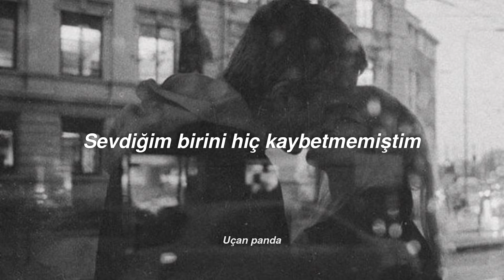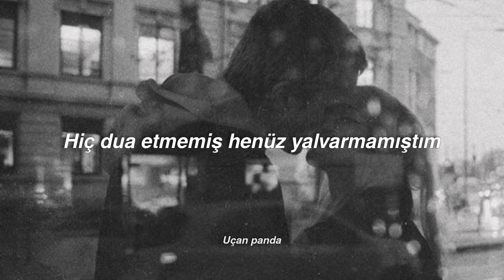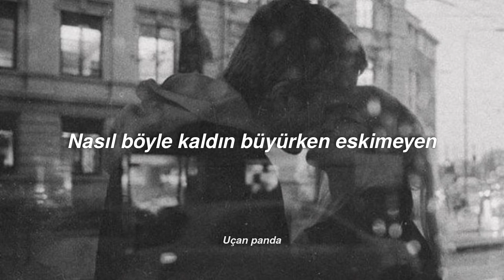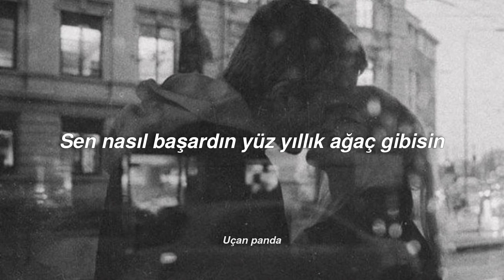Şebnem Ferah - Eski ( sözleri ) / sen nasıl başardın yüz yıllık ağaç gibisin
Aklımdan çıkmıyorsun dedim başka türlüsünü yorgunum anlatmaya.

şarkı sözleri

Eski bir şiir eski bir hikaye
Eski bir ezgi var aklımda
Herkes hayattaydı bildiğim herkes
Hiç korku yoktu yoktu aklımda

Eski bir kitap eskimiş resimler
Eski bir şarkı var aklımda
Sevdiğim birini hiç kaybetmemiştim
Kaybetmek yoktu yoktu aklımda

Sıradan basit bir günün uğruna
Hiç dua etmemiş hiç yalvarmamıştım

Sen nasıl başardın yüz yıllık ağaç gibisin
Nasıl böyle kaldın büyürken eskimeyen eskise de değerlenen
Nasıl böyle kaldın yoksa sen de sadece öyle duranlardan mısın

Eski bir oyun eski bir sokakta
Eski bir hırka var omzumda
Aşka inanırdım her hücremle
Hiçbir yük yoktu yok omzumda

Sıradan güzel bir günün uğruna
Hiç dua etmemiş henüz yalvarmamıştım